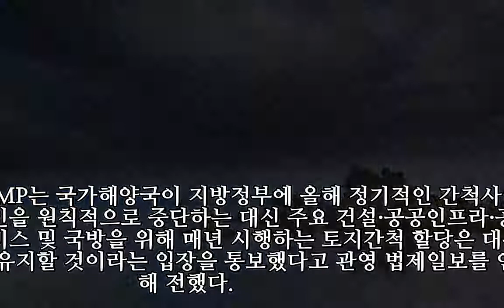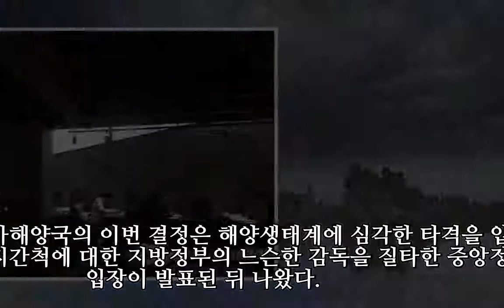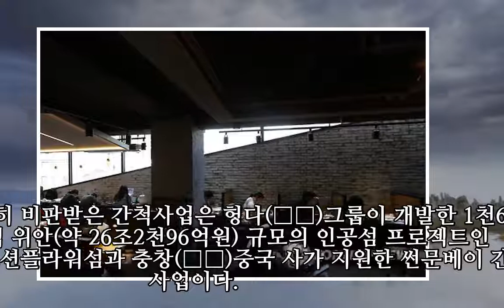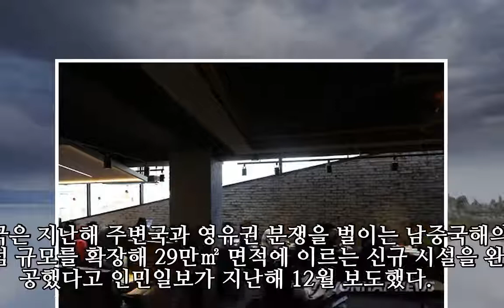中,지방정부에 상업용 간척중단 지시…"해양생태계 파괴우려"